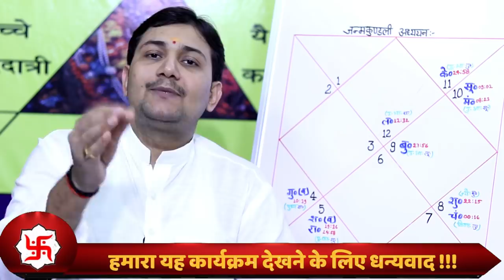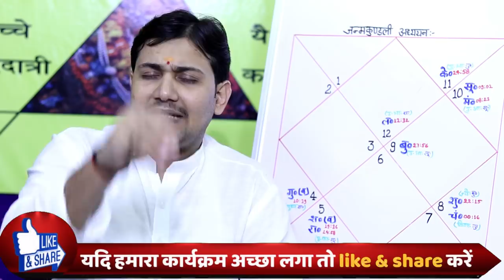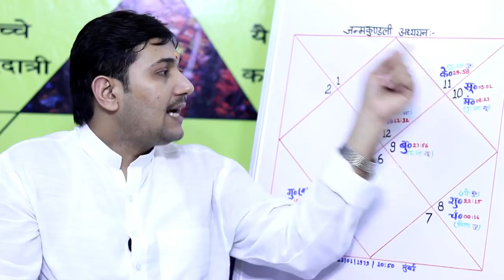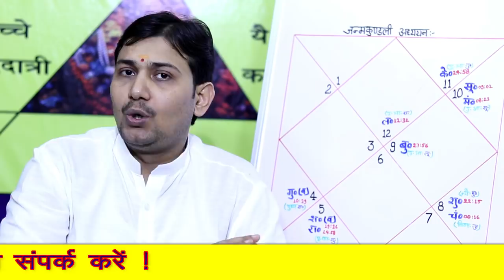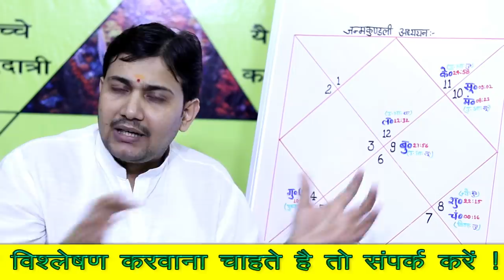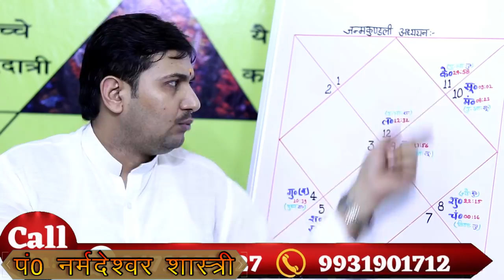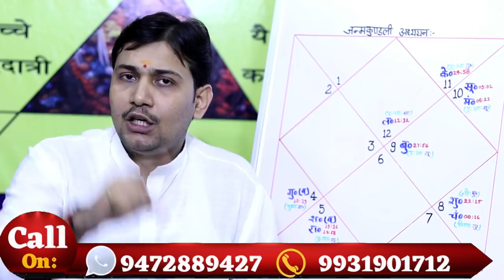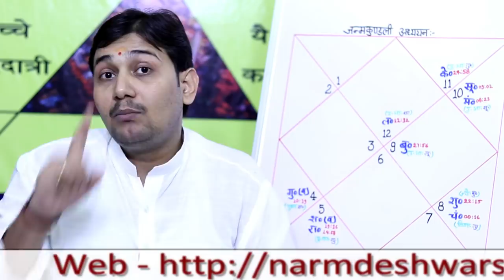जन्मकुंडली अध्ययन | कारको भाव नाशय, कहाँ - कहाँ लागू होगा ये सूत्र ? BY NARMDESHWAR SHASTRI